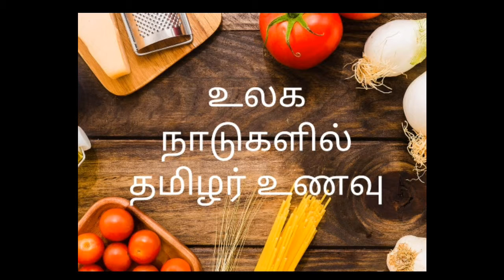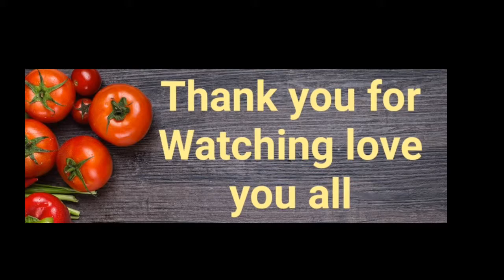உலக நாடுகளில் தமிழரின் பாரம்பரிய உணவுகள்-4/Aran webtv/tamil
copyright @Dr.priyakrishnan/Aranwebtv
தமிழரின் பாரம்பரிய உணவான  அதிரசம் என்று  அழைக்கப்படும் உணவானது உலகமெங்கும் கிடைக்கிறது.அதிலும் தமிழர்கள் பரவல் அதிகமாக உள்ள இந்தோனேசியா,தாய்லாந்து,வியட்நாம் போன்ற நாடுகளில் பிரபல உணவாக கிடைக்கிறது.
தமிழரின் பெருமை உலகமெங்கும் பரவிக்கிடப்பதற்கு பல சான்றுகள் உண்டு.அதில் உணவும் முக்கிய பங்கு வகிக்கிறது.தொடர்ந்துஉலகமெங்கும் பரவி இருக்கிற தமிழரின்  பல உணவு வகைகள்  நாம் காண இருக்கிறோம்.
படங்கள் :இணையம்.நன்றி